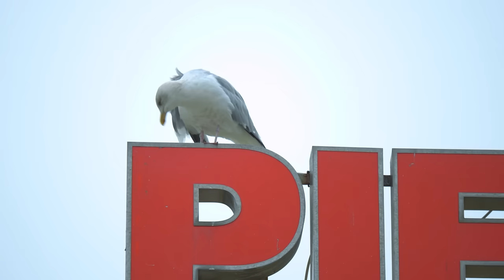Marsh DJ Set - Live from Worthing Pier, Sussex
I hope you enjoy this two-hour mix that I recorded in my hometown, Worthing, right on the pier!

Credits:
Videographer & Editor: Sam Moore @visualair
Photographer: Emma Golding
A huge thank you to @perchonthepier

Tracklist:

[00:00] 1. M.O.S. - Imotski [Melody Of the Soul]
[05:19] 2. Weird Sounding Dude - Explorer to Mars [Meanwhile Horizons]
[09:30] 3. Khen - Jasmine [Anjunadeep]
[13:42] 4. Alex O'Rion - Pluvia [Meanwhile]
[18:25] 5. Gai Barone - Social Dynamics [Patternized Recordings]
[22:44] 6. Alex O'Rion, Ezequiel Arias - Solis [Meanwhile]
[26:44] 7. Kamilo Sanclemente - Diffraction [Freegrant Music]
[31:27] 8. Marsh & Wassu - Forgiveness feat. Mariel Beausejour [Anjunadeep]
[36:08] 9. DSF - Feel This World feat. Alexandra Savvidi (Serious Dancers Remix) [Be Adult Music]
[39:46] 10. Enamour - Healer ft. Vaarwell [Anjunadeep]
[43:41] 11. Juan Deminicis - Samhadi [Proton Music]
[46:01] 12. Guy J - Last Standing [Lost & Found]
[53:16] 13. Ezequiel Arias, Sebastian Sellares - Imaginear [Replug]
[56:38] 14. Mephisto vs. Braxton - State Of The River (Mash-Up) [Renaissance Records vs. Anjunadeep]
[1:02:02] 15. Arty, Nadia Ali, BT - Must Be The Love (Enamour Remix) [Armada]
[1:08:31] 16. Marsh - Blue feat. Leo Wood [Anjunadeep]
[1:13:08] 17. MOLØ - Hymn [Anjunadeep]
[1:18:46] 18. Enamour - Cause and Affection [Anjunadeep]
[1:24:08] 19. Morttagua - Telos (Alex O'Rion Remix) [Timeless Moment]
[1:28:29] 20. Braxton, Jody Wisternoff & James Grant - SpaceTime (Ezequiel Arias Remix) [White]
[1:32:58] 21. Marsh - Hymn [Anjunadeep]
[1:38:05] 22. Richie Blacker - Unified [Of Unsound Mind]
[1:40:08] 23. Andy Moor & Adam White pres. Whiteroom - The Whiteroom (Marsh Extended Mix) [Anjunadeep]
[1:45:31] 24. Yotto - Moving On [Odd One Out]
[1:49:06] 25. Jonathan Cowan - Alden's Groove [Selador]
[1:53:42] 26. Yotto - Silhouette (Antrim Remix) [White]